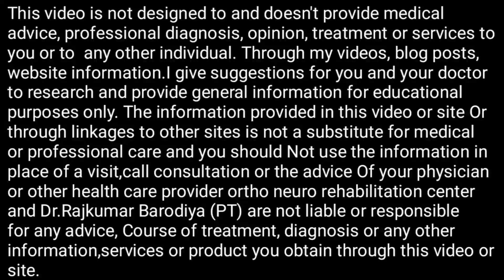घुटना दर्द में करें यह 4 एक्सरसाइज और बचे ऑपरेशन से Kneepain 4 Exercise to prevent TKR Operation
DrRajBarodiyaONRC क्या आप या आपका परिचित लकवा, साईटिका स्लीपडिस्क से ग्रस्त हैं? क्या आपका कोई परिजन गर्दनदर्द, कंधादर्द, कमरदर्द, घुटनों_के_दर्द से परेशान हैं? बच्चा गर्दन नही संभालता,पैर टेढ़े-मेढ़े है,चल-फिर नही पाता, सेरेब्रलपाल्सी से ग्रस्त का ईलाज अत्याधुनिक तकनीक द्वारा किया जाता है,
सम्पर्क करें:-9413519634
डॉ. राजकुमार बारोडिया,
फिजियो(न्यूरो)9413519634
ऑर्थो-न्यूरो रिहेबिलिटेशन सेंटर,
रोडवेज बस डिपो के पीछे,
डेह रोड़,नागौर(राजस्थान)
क्या आप या आपका परिचित लकवा, साईटिका स्लीपडिस्क से ग्रस्त हैं? क्या आपका कोई परिजन गर्दनदर्द, कंधादर्द, कमरदर्द, घुटनों_के_दर्द से परेशान हैं? बच्चा गर्दन नही संभालता,पैर टेढ़े-मेढ़े है,चल-फिर नही पाता, सेरेब्रलपाल्सी से ग्रस्त है, अगर आपके किसी परिवार के सदस्य या परिचित को रीढ़_की_हड्डी_के_फ्रैक्चर के बाद हाथ पैर काम नही करते या कमजोर हो गए है| या हड्डी के फ्रैक्चर के बाद आपके जोड़ अकड़ गए है तो इन सभी बीमारियों का ईलाज अत्याधुनिक तकनीक द्वारा किया जाता है,
डॉ. राजकुमार बारोडिया,
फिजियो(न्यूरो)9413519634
ऑर्थो-न्यूरो रिहेबिलिटेशन सेंटर,